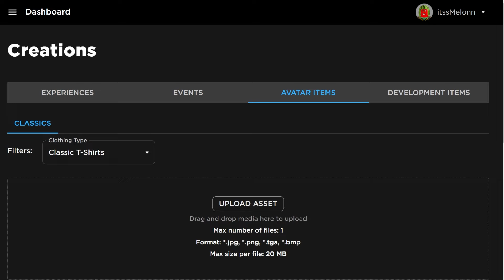Emergency Response Liberty County